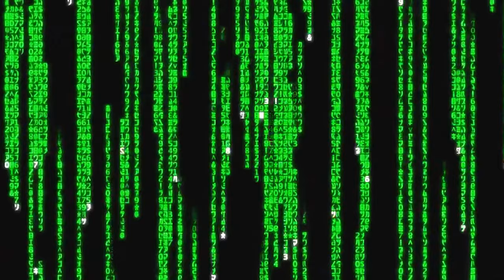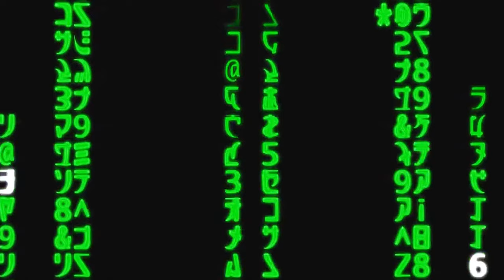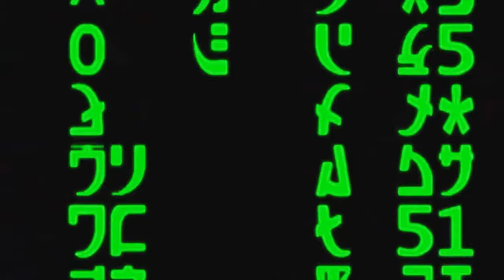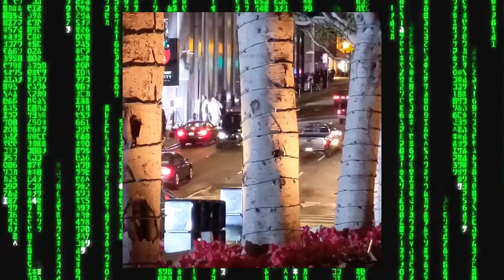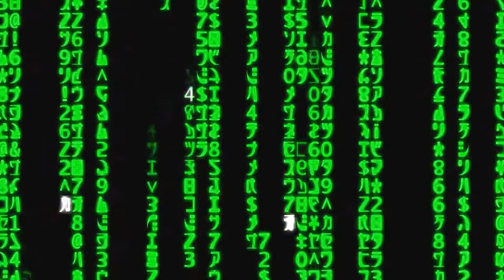The Matrix 4 # 6[фото и видео со съемок](2020).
съемки продолжаются в Сан - Франциско.